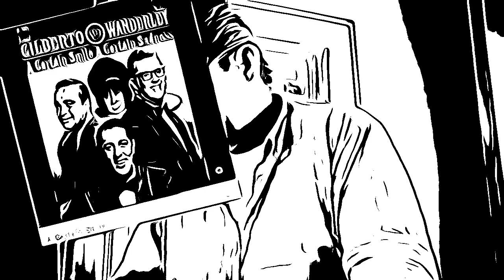A Certain Smile